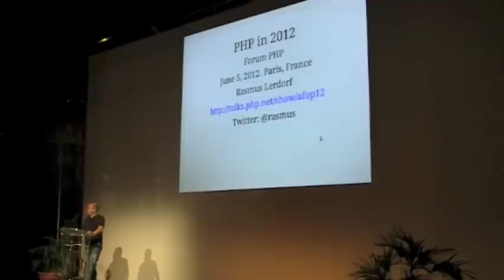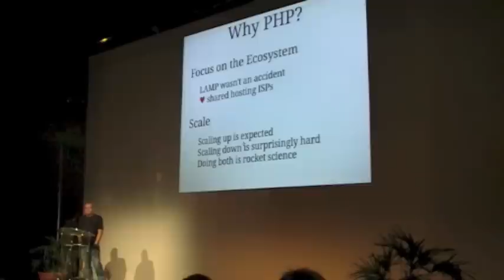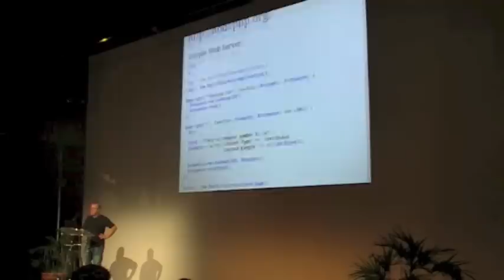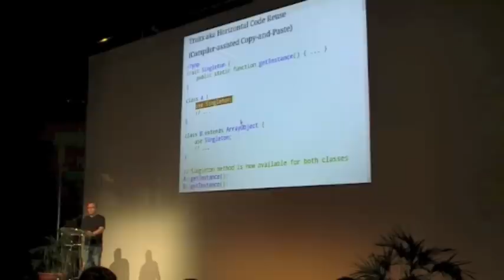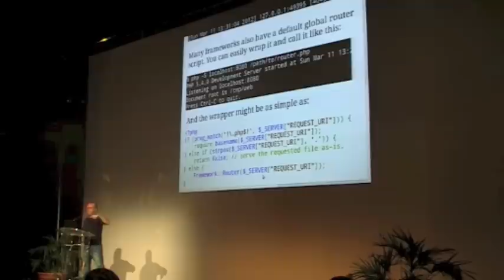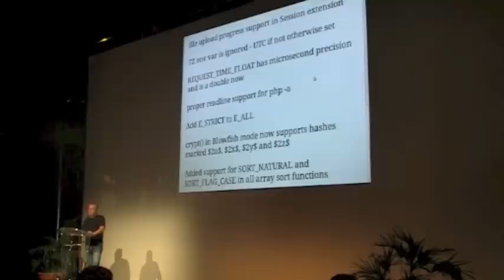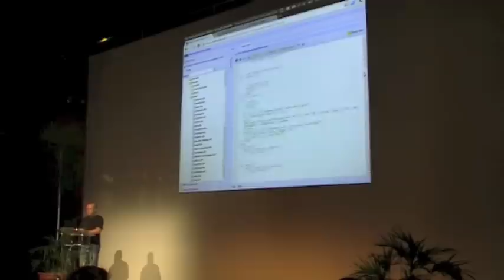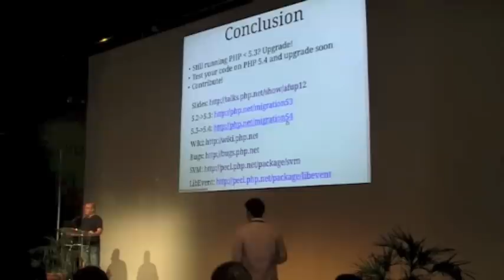PHP in 2012 - Rasmus Lerdorf - Forum PHP 2012